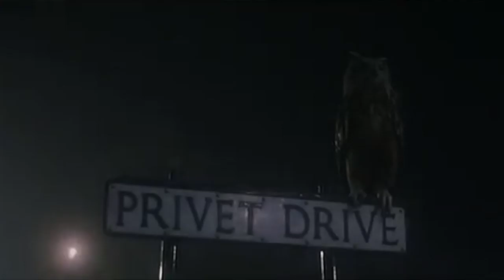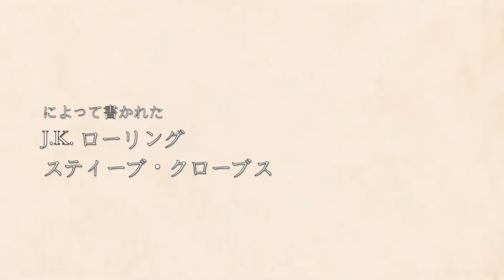Harry Potter - Anime Opening 1 (Sorcerer's Stone Arc) | "Netsujō no Spectrum" (Seven Deadly Sins OP)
Had to do a quick reupload after I noticed there was a glitchy effect that was very distracting to me, I'm sure not everyone noticed it within the 1 minute it was uploaded lol but yeah my OCD wouldn't allow it. So it's fixed now!

But anyway here is my new series of Harry Potter OP's that I'm working on! There will be one each day this week, so be on the lookout for the next one tomorrow! Hope you all enjoy!